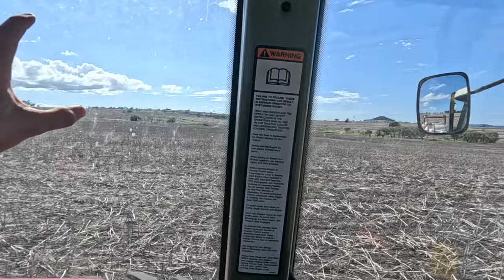Dozers and Graders! | D11 | Vlog 252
Lots still happening at the development block with both D11 bulldozers going flat out! We also get some action shots of Robbo on  the Grader.

Merchandise is available from our new website and all are fully stocked! Only available in Australia and New Zealand at the moment but shipping to other countries hopefully coming soon!

For God so loved the world that he gave his only begotten son that whosoever believes in him should not perish but have eternal life.
John 3:16